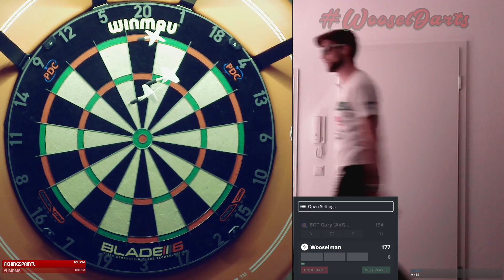WooselDarts Triple Tuesday